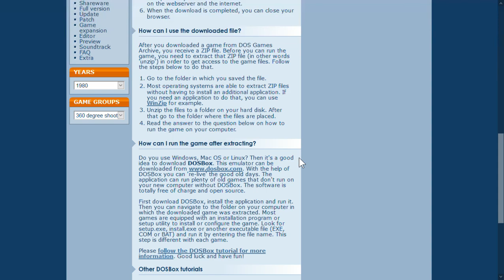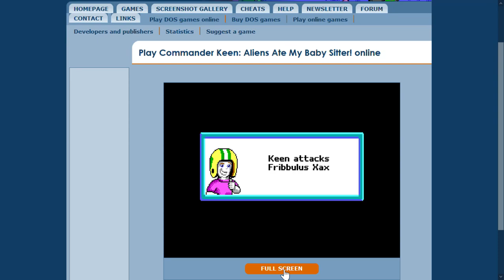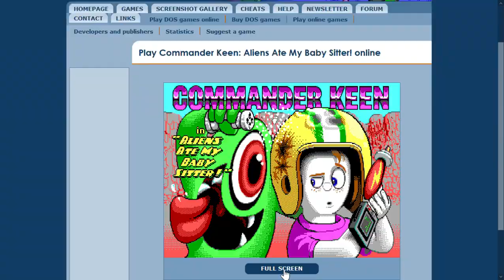SlowPCGaming Commander Keen - Aliens Ate My Babysitter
I used to play this all throughout the 1990s.  I know there are tricks to this game but it has been so long since I last played the games I will have to figure them out again.  I changed the jump, pogo, and shoot keys to ASD which are way easier to use than their default settings. Hold down the jump key while tapping and/or holding the pogo key for a super high pogo hop.

I was playing this via a remote desktop inside DOSBox.  I'd rather play it locally OFF the Internet for improved performance.  Exiting the game left me in a fullscreen browser tab that I couldn't exit from.  I pressed F11, ALT+Enter, ESC keys but none of them worked.  Finally I pressed the Windows Key to close the entire browser and I was finally out of that browser tab.  I have this on my smartphone but without a keyboard or controller to go with it I'm just letting it sit there until I have those things for it.  Or, I could try playing it on the Android emulator Bluestacks via my Windows PC...Hmmm.